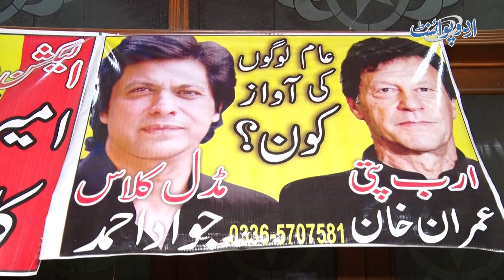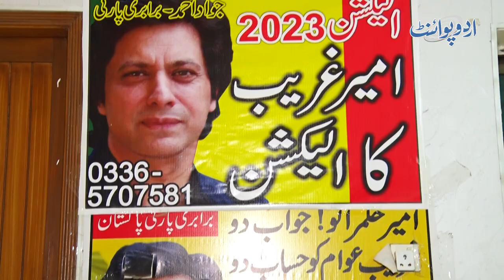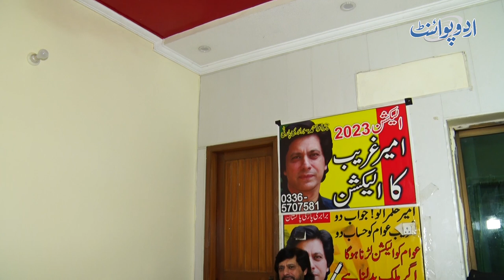Imran Khan Ayash Ha, Ameer Aurat Se Shadi Ki - Jawad Ahmad Interview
Jawad Ahmed was a renowned pop music sensation of Pakistan. He is a musician turned politician. Jawad Ahmed is currently chairman of Barabri Party, Pakistan.   Barabri Party Pakistan was established to be the party of middle and working class and youth. Jawad Ahmad claims that he has political differences and disagreements with Imran Khan and Abrar ul Haq and nothing is personal.UrduPoint anchor Ruhaab Rana has interviewed him. What are his political views, Let us know in this video.
Anchor: Ruhaab Rana